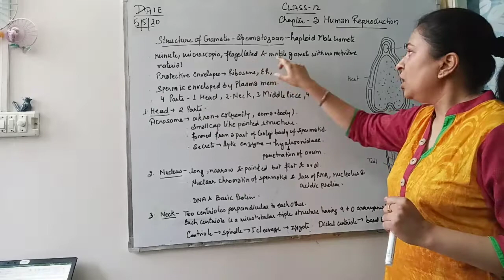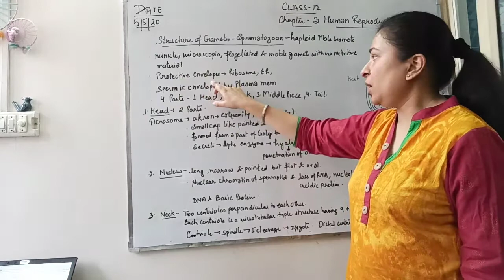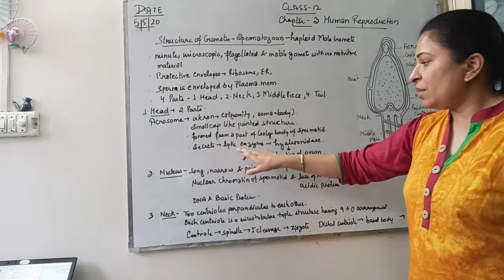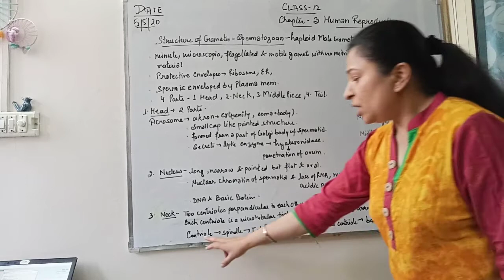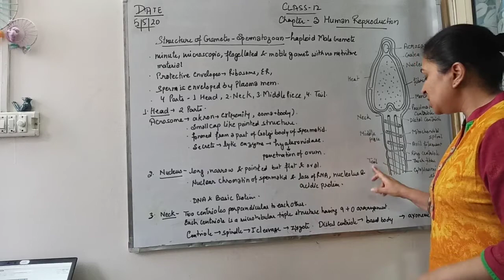Class 12 Biology Ch 3 13 Spermatozoan Structure of Male Gametes Part 1